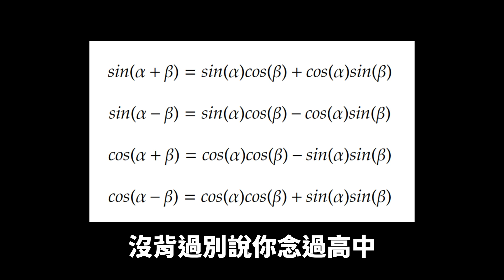別再死背！用『幾何』證明「和角公式」、「和差化積 / 積化和差」三角函數經典公式證明✍️【🔎微積分三角函數應用：傅立葉級數】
在你的童年回憶裡，哪個三角函數公式最難背？
今天我要用『幾何』證明兩套三角函數公式：
第一套: 和差角公式（沒背過別說你念過高中）
第二套: 和差化積或積化和差
 （你絕對聽過但……從沒背起來過的）
馬上開始今天的圖解證明！

00:00  開場：公布投票結果
00:49  和角公式 sin(α+β)=sin(α)cos(β)+cos(α)sin(β)
05:50  和差化積 sin(α)+sin(β)=2sin[(α+β)/2]cos[(α-β)/2]
10:39  積化和差 VS 和差化積
12:30  微積分應用：用積化和差公式求出不定積分
13:21  兩題留給各位練習：傅立葉級數的定積分性質